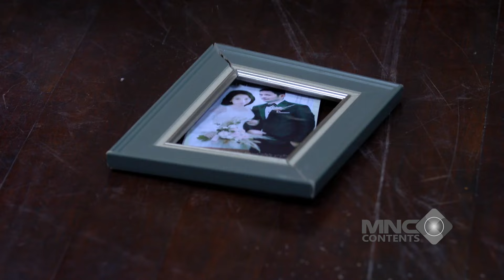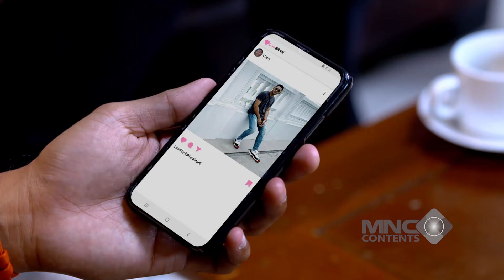ELSA UDAH SALAH, BUKANNYA MINTA MAAF MALAH MARAH-MARAH SAMA ANDIN! - IKATAN CINTA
elsa udah salah, bukannya minta maaf malah marah-marah sama andin!